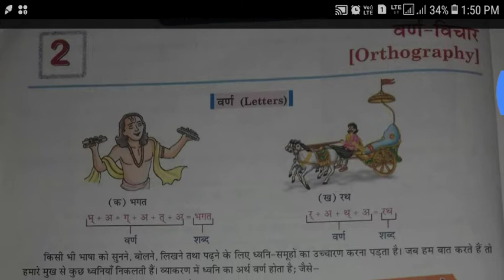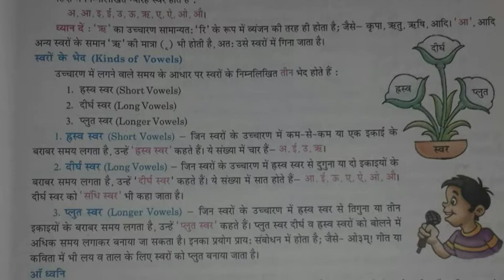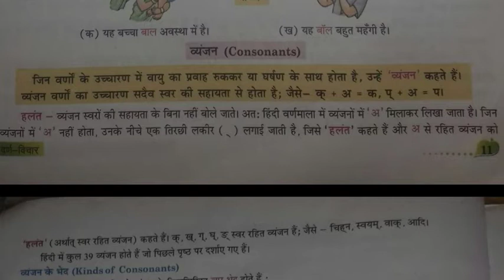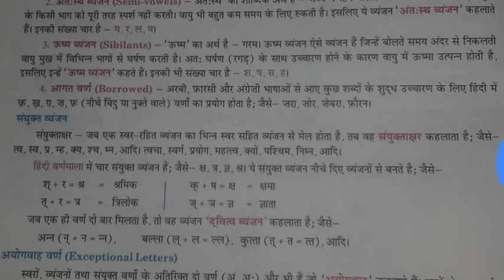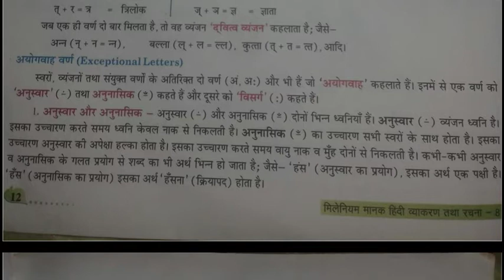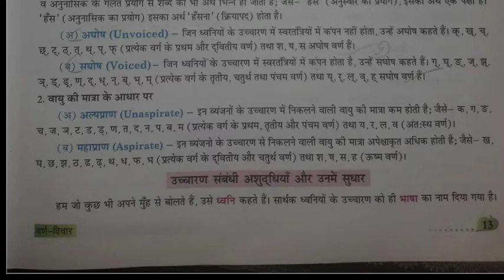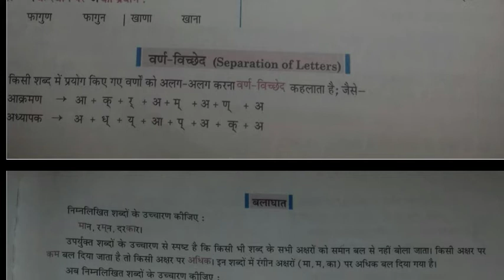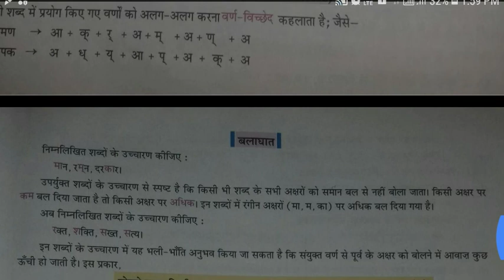Chapter -2 वर्ण-विचार Class 6 ,7 and 8 | Ghlenhill School Robertsganj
Book name : MILLENNIUM Manak Hindi GRAMMAR
Chapter 2 वर्ण-विचार
Teacher name: Tanveer begum